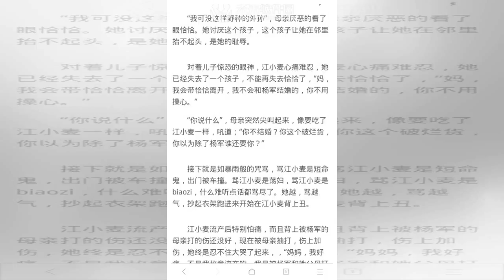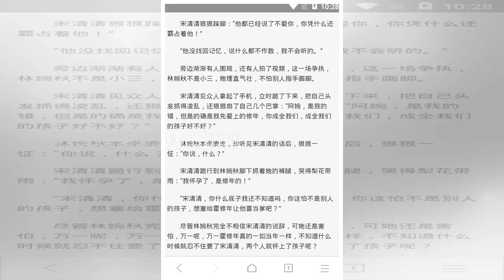๖ۣۜNew 阅读：当孩子跟你说“我不会”，怎么办？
๖ۣۜNew 阅读：当孩子跟你说“我不会”，怎么办？
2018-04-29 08:32 来源:听着听着就会了 妈妈 /动画片 /阅读 原标题：阅读：当孩子跟你说“我不会”，怎么办？ 我们和孩子一起玩，你让他他画画，他说不会；让他折飞机，他也说不会…… “我不会！”孩子经常这样说来解释自己不能完成的任务，是孩子真的不会吗？还是孩子懒惰？不愿意去做？我们要仔细分析一下再做结论。 有些心急的妈妈听到孩子这样说就会大包大揽，把该孩子自己做的事情，全部承担下来...